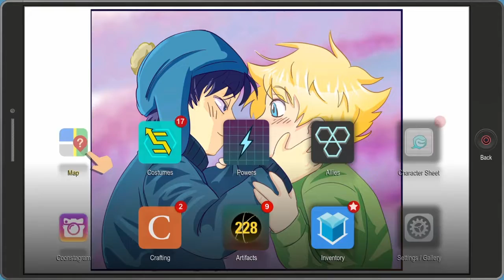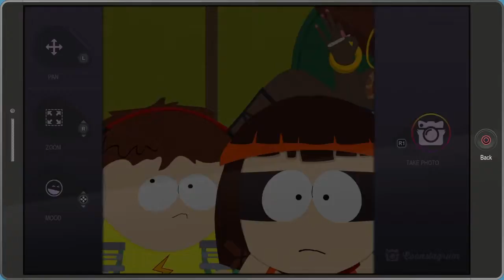Anne to a T